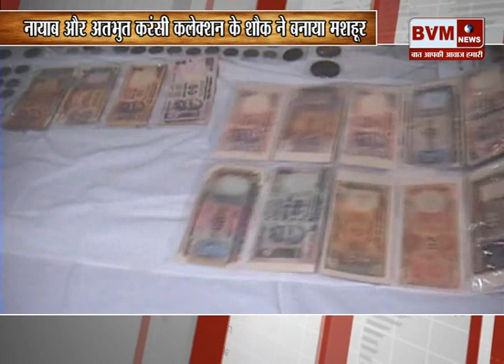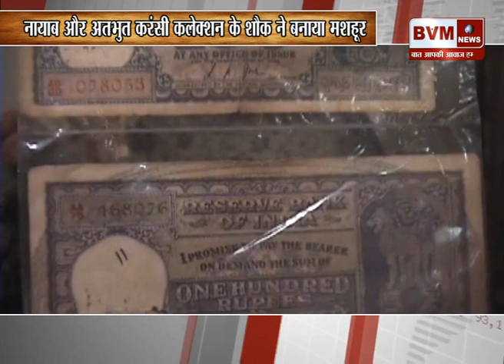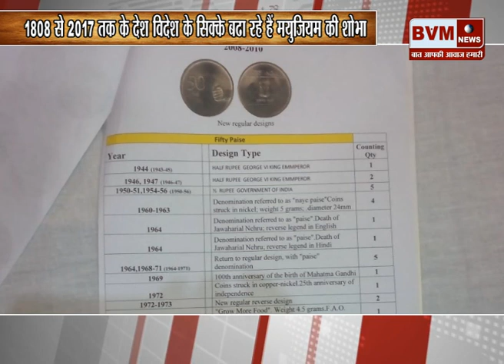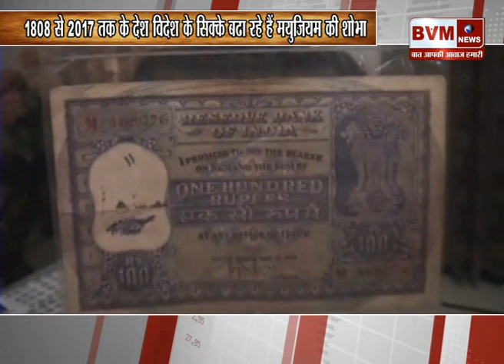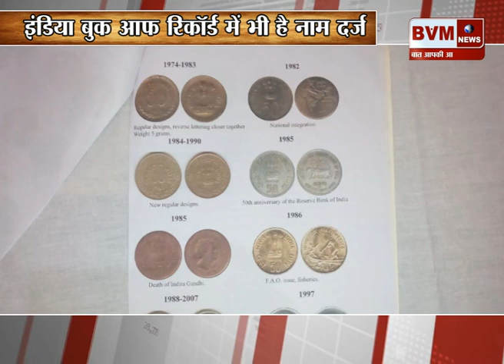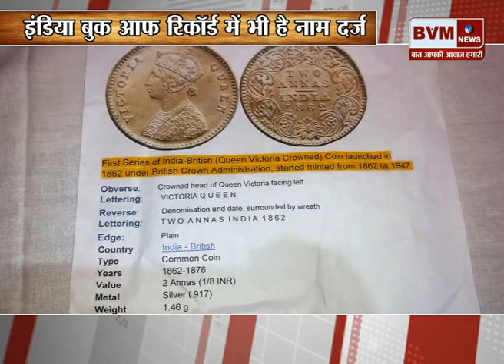करंसी का नायाब शौक║उद्योगपति सतीश सिंघल का हैरान कर देने वाला शौक